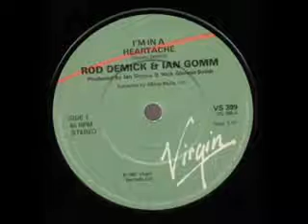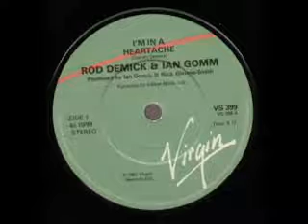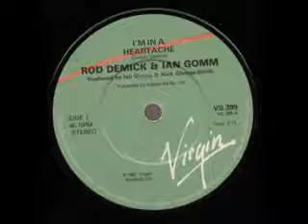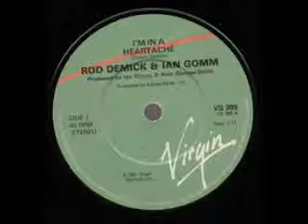Rod Demick & Ian Gomm - I'm In A Heartache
Label: Virgin -- VS 399
Format: Vinyl, 7"
Country: UK
Released: 1980
Genre: Rock
Style: Classic Rock